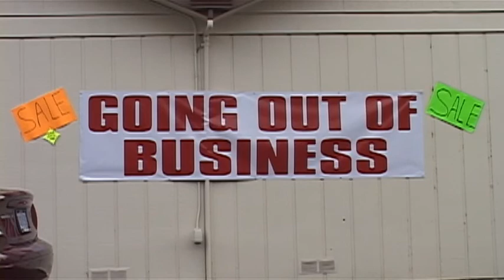Pat's Hand Tied Flies